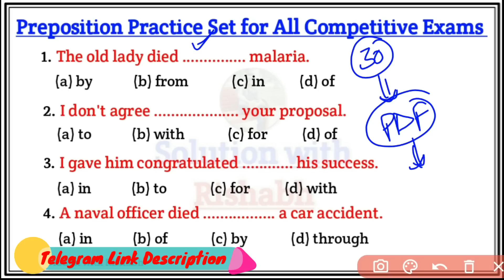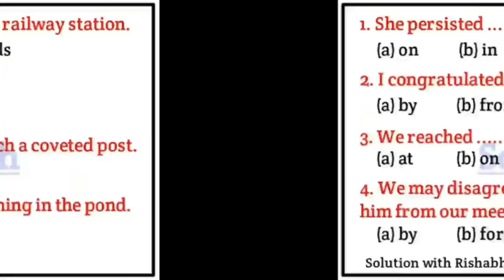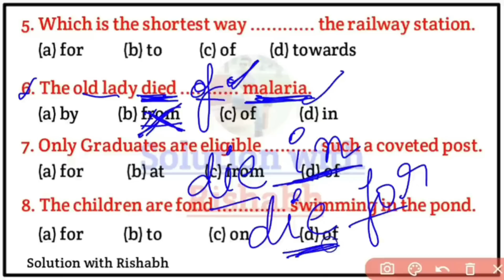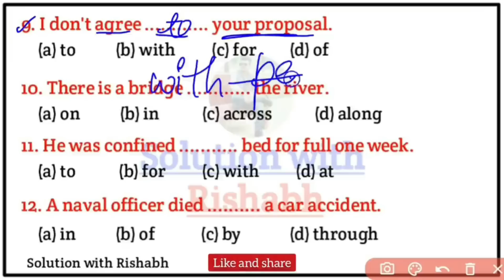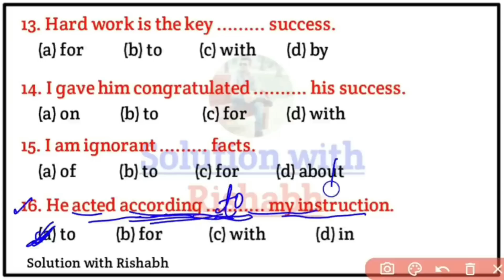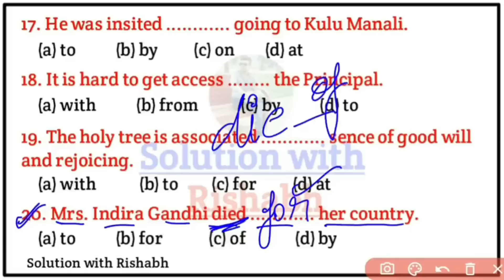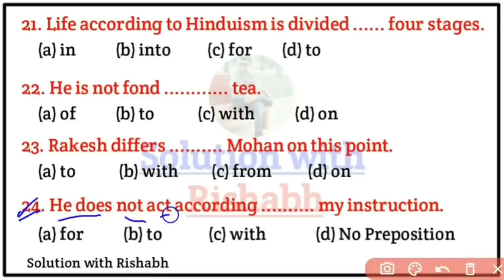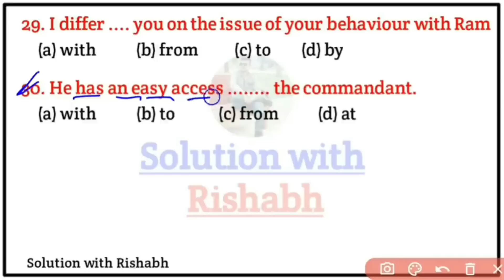Preposition objective questions Practice set | Preposition exercise in English grammar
Covered Topic-
1. Preposition objective questions
2. Preposition in English grammar
3. Preposition exercise in English grammar
4. Preposition of place exercises
5. preposition error correction exercises
6. preposition exercises
7. Preposition exercise in english
8. preposition of place exercises
9. preposition error correction exercises
10. preposition exercises
11. Preposition exercise in english
12. preposition with wh questions
13. some questions of preposition
14. preposition quiz questions and answers
15. preposition questions set
16. preposition questions for air force

🇮🇳 Jai hind 🇮🇳